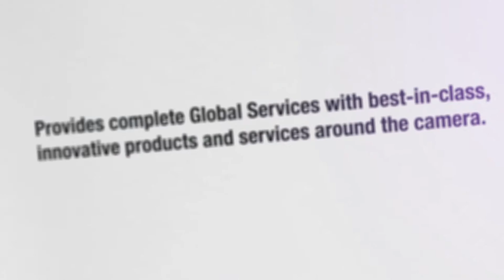Bexel - Corporate Video 2014